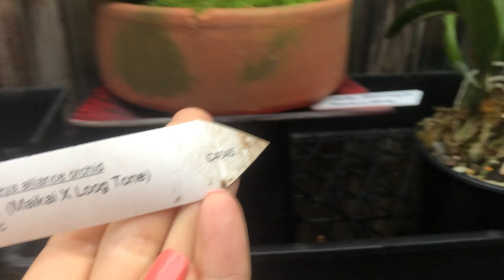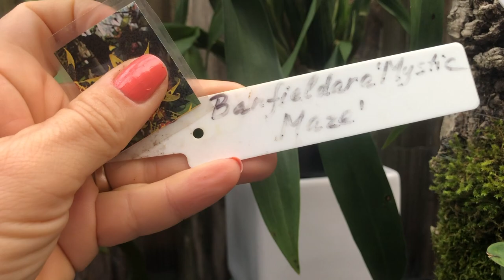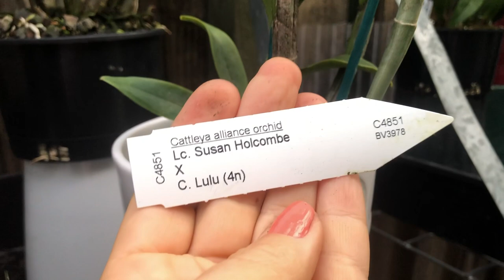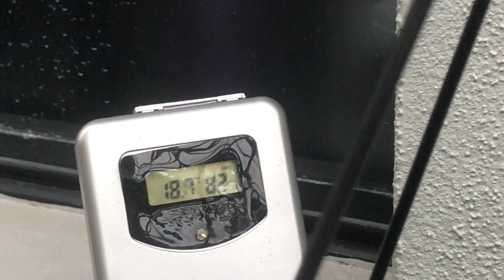Цветение Орхидей (2) April 2022